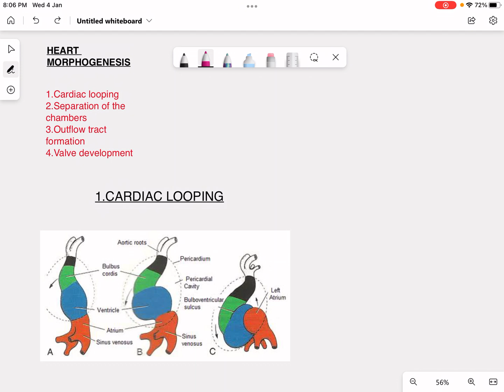Cardiac looping |Embryology| USMLE | FCPS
An easy way to learn cardiac embryology. Good luck